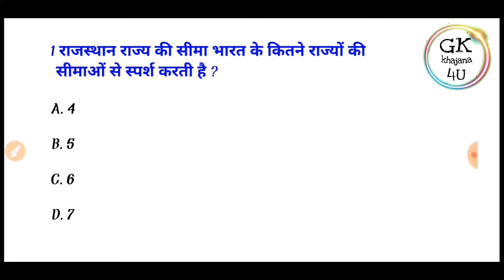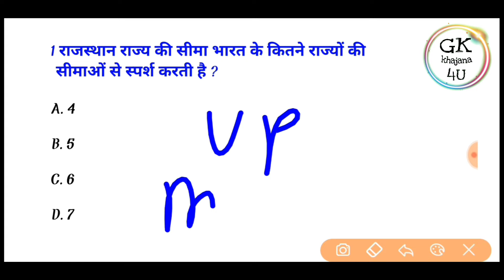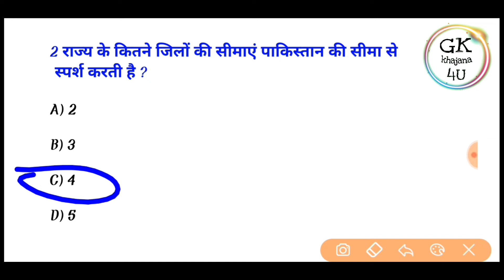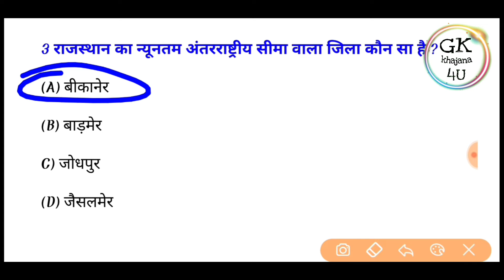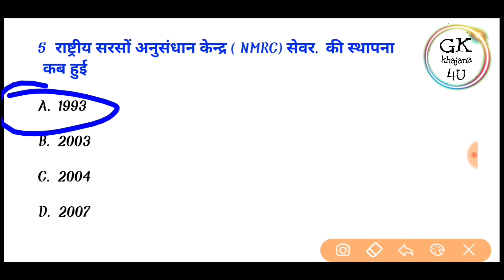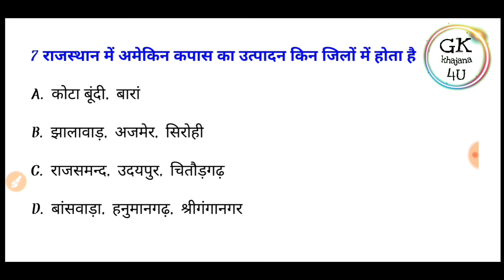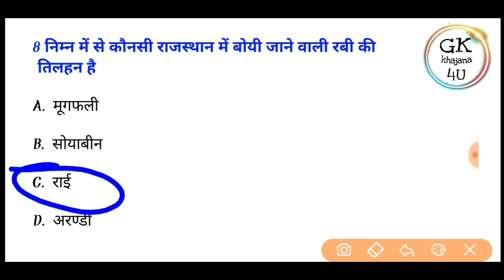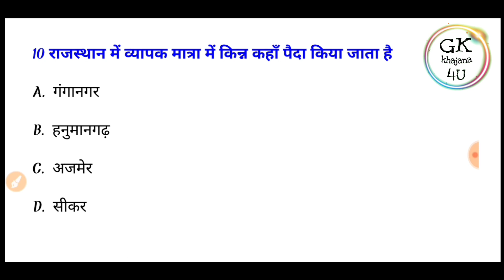Pre.D.El.Ed Exam 8oct. का पेपर 🎯| Bstc Model Paper 2022 /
Bstc2022 Online Class/Rajasthan Gk Important Question/Bstc model Paper2022/Taiari Kese kare/Syllabus Exam Date 8 October प्री बीएसटीसी महत्वपूर्ण प्रश्न

Deled 2022 Rajasthan gk
Rajasthan gk important question for bstc

प्री बीएसटीसी2022 महत्वपूर्ण प्रश्न
प्री बीएसटीसी क्लास
प्री डीएलएड महत्वपूर्ण प्रश्न
प्री डीएलएड ऑनलाइन क्लास2022

Bstc 2022 Online Classes/Rajasthan GK Important Question 2022/Bstc Model Paper/ Bstc Syllabus/ Form

Related Search👇👇
Rajasthan gk

rajasthan geography
bstc 2022 hindi grammar question
bstc 2022 hindi vyakaran
bstc 2022 hindi
bstc hindi important question
bstc hindi question
bstc 2022

bstc 2022 total form
bstc 2022 exam date
bstc gk
bstc mock test
bstc 2022 model paper
bstc 2022 hindi test

bstc gk, bstc online class, bstc most question, pre bstc important question, pre bstc last year paper solution, bstc online coarse , bstc marathon class 2022, bstc live class 2022, bstc exam kab hoga , pre bstc syllabus 2022, pre bstc 2022 important question answer, bat reasoning online class, bstc hindi 2022, bstc ki taiyari kese kare, bstc News, bstc latest information, bstc 2022, bstc kya he, bstc qualification, pre bstc age limit, bstc kitne sal ki hoti he, bstc classes 2022, ReasoningUtkarshClassJodhpur,  bstc crash course 2022, pre deled 2022 question answer, rajasthan gk 2022, bstc 2022 gk, pre bstc mental ability important question, mental ability question answer, reasoning question answer, rajasthan general knowledge 2022, rajasthan gk 100 important question, exam review rajasthan gk,
bstc gk
bstc live class
बीएसटीसी2022 महत्वपूर्ण प्रश्न
बीएसटीसी
Gk2022Bstc2022 Online classes